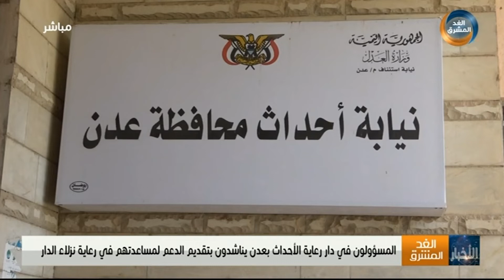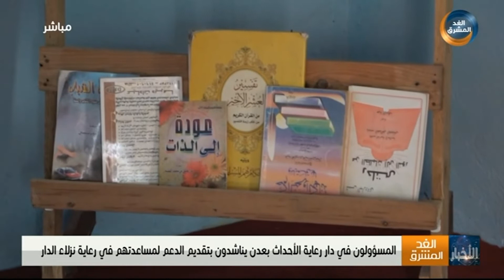المسؤولون في دار رعاية الأحداث بعدن يناشدون بتقديم الدعم لمساعدتهم في رعاية نزلاء الدار